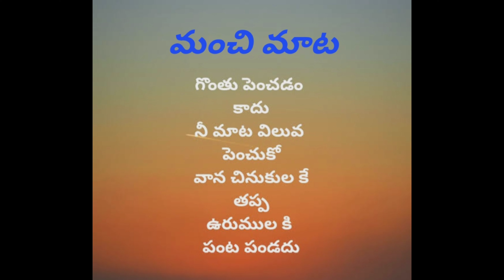Number మారింది శిక్షా మారింది .....//provision//crime//offence//cheating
hello viewers,
You need not  learn everything
but you must know something.
Thanks for your warm support to my channel LAW DEAKaba

Video credits:
Audio credits:
Audio credits :

Thumbnail credits:
Canva app
Editing credits:
Vita app